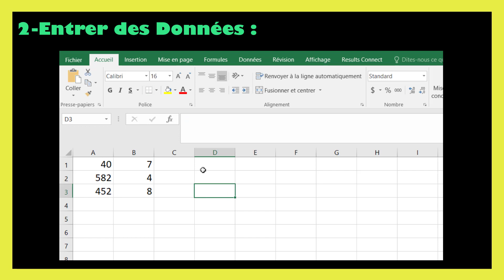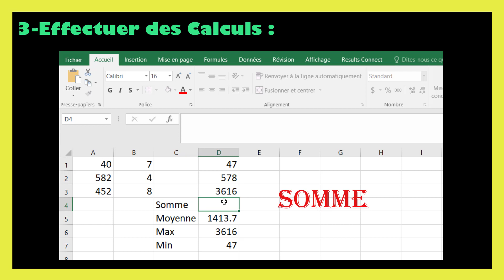Comment faire des calculs avec Excel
Dans ce tutoriel BricolExcel, nous allons découvrir comment calculer dans excel, étape par étape. Pour clarifier davantage cette leçon, nous finirons en donnant des exemples sur la manière de calculer avec excel.
Faire des calculs avec Excel est relativement simple et puissant. Voici une introduction rapide pour effectuer des calculs de base :
1. Ouvrir Excel : Lancez Microsoft Excel sur votre ordinateur.
2. Créer une Feuille de Calcul : Vous pouvez créer une nouvelle feuille de calcul en cliquant sur "Nouveau classeur" ou "Nouveau" et en sélectionnant "Feuille de calcul Excel".
3. Entrer des Données : Entrez vos données dans les cellules. Vous pouvez utiliser les flèches du clavier ou la souris pour naviguer entre les cellules.
4. Effectuer des Calculs :
• Somme : Pour additionner des valeurs, placez votre curseur dans la cellule où vous souhaitez voir le résultat, puis utilisez la formule =SOMME(A1:A10), par exemple, pour additionner les valeurs de la plage A1 à A10.
• Multiplication : Utilisez =A1*B1 pour multiplier les valeurs des cellules A1 et B1.
• Division : Utilisez =A1/B1 pour diviser la valeur de la cellule A1 par la valeur de la cellule B1.
5. Utiliser des Fonctions : Excel propose de nombreuses fonctions intégrées. Par exemple, MOYENNE, MAX, MIN, etc. Pour utiliser une fonction, commencez par taper = dans une cellule, puis commencez à saisir le nom de la fonction.
6. Répliquer des Formules : Une fonctionnalité puissante d'Excel est la possibilité de répliquer des formules. Une fois que vous avez une formule dans une cellule, vous pouvez cliquer sur le coin inférieur droit de la cellule sélectionnée (le coin noir) et faire glisser pour répliquer la formule dans d'autres cellules.
7. Formater les Cellules : Vous pouvez formater les cellules pour afficher les résultats selon vos besoins. Par exemple, vous pouvez formater une cellule pour afficher des nombres avec un certain nombre de décimales.
8. Enregistrer votre Travail : N'oubliez pas d'enregistrer votre fichier Excel régulièrement.
Ces étapes vous donnent une introduction de base à l'utilisation d'Excel pour effectuer des calculs. N'hésitez pas à explorer davantage les fonctionnalités et les formules d'Excel en fonction de vos besoins spécifiques.

En regardant cette vidéo de BricolExcel, vous serez capable de calculer en excel à la fin.
N'hésitez pas à poser vos questions dans les commentaires sur le sujet " comment calculer en excel " ou un autre sujet. Je ferai de mon mieux pour répondre à toutes vos questions.
Sujets similaires à " comment calculer avec excel "